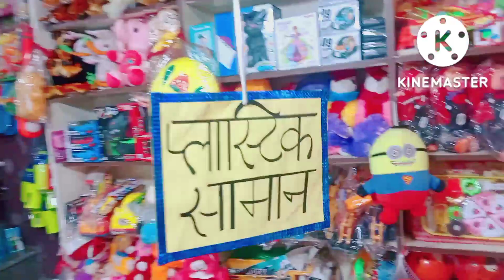ऐसा क्या हो गया जो अचानक जाना पड़ा मुझे बाजार@siyalifevlogs4289